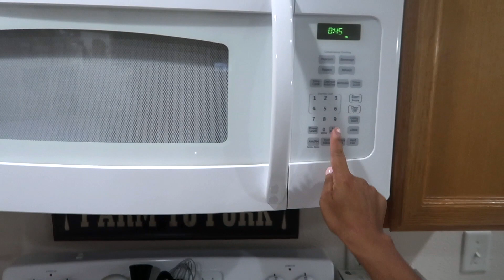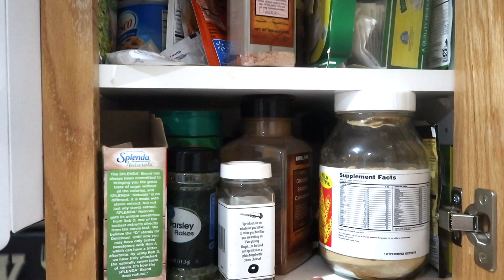DAY IN THE LIFE MOMMY VLOG / SOLO MOM WITH 2 TODDLERS AND A NEWBORN / CLEANING ROUTINE AFTER DARK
Today is a day in the life of a solo mom with 2 toddlers and a newborn
Cleaning motivation after dark. Solo mommy vlog. Enjoy!

I have 2 girls, 3 year old Shukri Marie & 19 month old Layla Marie & Another Baby Girl on the way Due May 11, 2019!

XOXOXOX

Crissy Marie